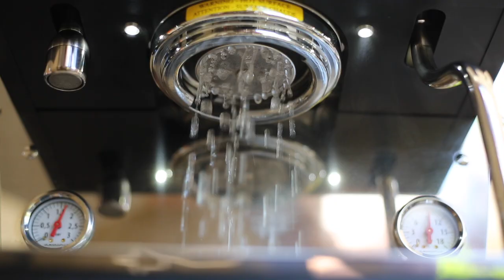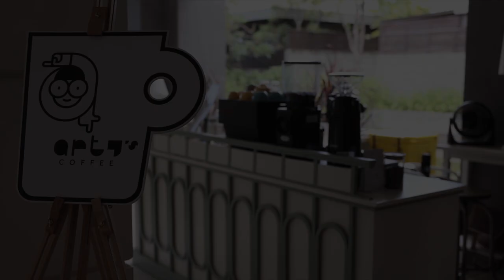Pop up café 19-20 June 2021 | La Marzocco Linea Mini | Café Vlog | Hua Hin, Thailand.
Making coffee and my daily life.

Coffee equipment :
・La Marzocco Linea Mini Espresso Machine
・Anfim Scody II Coffee Grinder with Scale Holder
・La Marzocco Bottomless Portafilter
・VST Precision Filter Baskets 20g
・Timemore Scales
・Dosing Cup 58mm
・Coffee Distributor 58 mm
・Coffee Tamper Mat Silicone Rubber
・LOVERAMICS Egg Style Cup 200ml

Camera :
Canon EOS R6
Canon EOS 5D Mark III
Canon RF 24-70 F2.8 L IS
Canon EF 50 F1.8 STM
Microphone RODE
Sony A6000
Leica 50 F1 Noctilux
iPhone 11pro